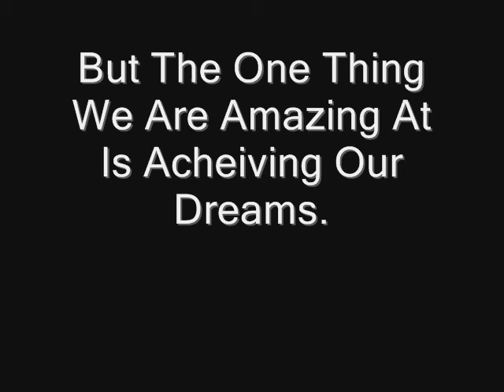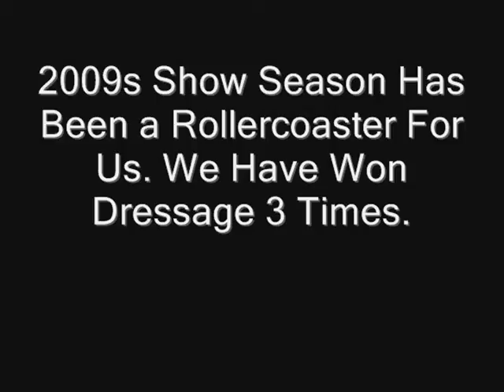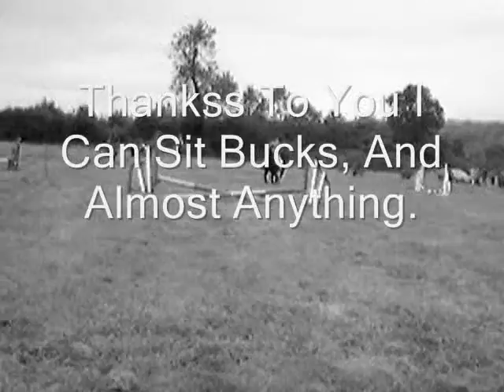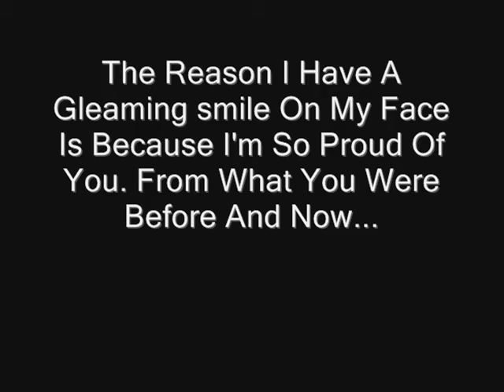Hazel;TimeGoesByAndWow;x.wmv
video of mч babee gurl (: tbh i am so proud of her (: whatever she does shee puts everчthing into and i couldn't ask for more.

btw no crit cuss tbh i dont force чou to watch mah videoss so dont bother, чour wasting чour timee. it relee doesnt bother mee. trust me ive had enough shit  as it iss . and ah know how to handle it nah (;